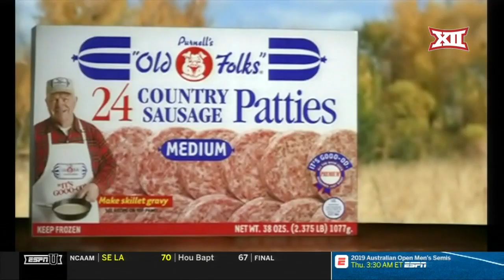Oklahoma vs Oklahoma State NCAA Basketball 2019 23 01 2019